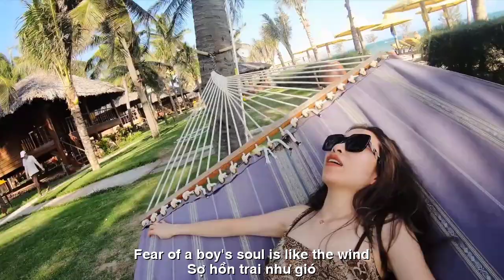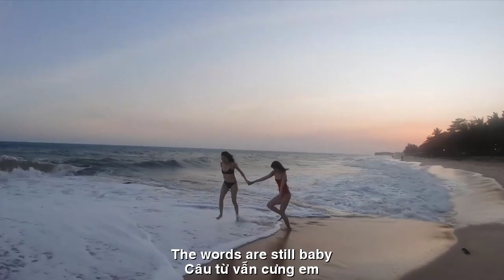[FULL HD]ĐỪNG GỌI PHONE NỮA NHÉ ||DON'T CALL HER PHONE AGAIN ||CA SỸ ZENNY KHANH-PHƯƠNG LOAN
TÁC PHẨM:ĐỪNG GỌI PHONE NỮA NHÉ
||DON'T CALL HER PHONE AGAIN ||
THƠ:PHƯƠNG LOAN
SÁNG TÁC:NS QUANG DAU
TRÌNH BÀY:CA SỸ ZENNY KHANH
ĐỪNG GỌI PHÔN NỮA NHÉ
Đừng gọi phôn* anh nhé
Em chẳng muốn nghe đâu
Sợ tim thôi thúc nhiều
Lỡ yêu anh thì chết ...!!!
Anh ơi ! Anh có biết
Mỗi lần bước vào yêu
Ôm sầu khổ trăm điều
Sợ chiều nao tình phụ !
Sợ hồn trai như gió
Hoa nào cũng cúi hôn*
Sợ chiều hoang biển buồn
Sóng thôi dâng dào dạt
Nếu một ngày tình nhạt
Em biết phải làm sao ?
Vốn dĩ sợ lòng đau
Sợ chạm vào vết cũ !!!
Anh đừng gọi phôn* nữa
Chuông cắt tự lâu rồi !
Xin anh ! Anh đừng gọi
Cũng đừng nói ... yêu ... em ...!!!
Những vần thơ ngọt mềm
Niềm đam mê ghép chữ
Khi vui buồn giận dữ
Câu từ vẫn ...  cưng em ...!!!
Giàu sang hay nghèo hèn
Câu từ vẫn thủy chung ...!!!
Fear motivates the heart a lot
If you love me then you will die...!!!
Hey bro ! Do you know
Every time I step into love
Embrace sadness
hundred things
Afraid of afternoon love!
Fear of a boy's soul is like the wind
Every flower bows and kisses*
Afraid of a sad, deserted afternoon
The waves stopped flowing
If one day love is dull
What am I supposed to do ?
Originally afraid of heartache
Afraid of touching old marks!!!
Don't call me anymore
The bell stopped ringing a long time ago!
Please ! Don't call
Don't say... love... me...!!!
Sweet and soft poems
Passion for lettering
When happy, sad, angry
The words are still... baby...!!!
Rich or poor
The words are still faithful...!!!
Đường liên kết của video